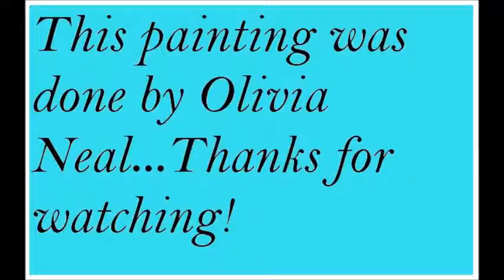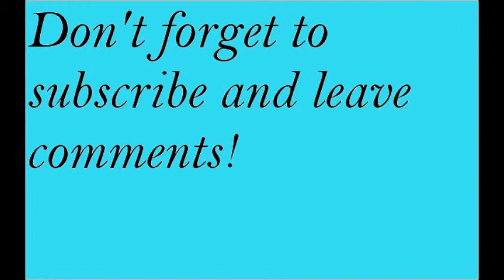Time Lapse Marilyn Monroe Pop Art Painting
Hey guys! It's Olivia! I just want to make some things clear as this is our first video. For one, this account is not just mine, it is also my friend Sianna's. This account will consist of our artwork, bedroom tours, sketchbook videos, work space tours etc. I hope you guys enjoy our channel! Anyway, when we post a video we will tell in the description who made the painting, this one was done by Olivia. It took about 5 hours? I used acrylic paint and a canvas. Thanks guys, and look forward to upcoming videos from both me and Sianna!